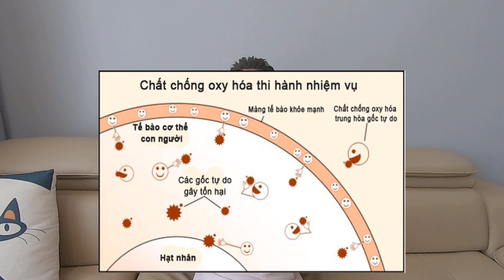Series Boxing Mụn Cùng Nam : Tập 2 Ăn Gì Để Hết Mụn ???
Các Sản phẩm có dùng trong toàn giai đoạn 1+2+3  và dùng đến lúc già
1 - Vitamin tổng hợp hãng Nature's Way  Đặt hàng xách tay Úc - Giá 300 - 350k mua xách tay
2- Nature Astaxanthin 12mg  hãng Nu U  - của Anh - Giá 630-700 k  - mua xách tay
3 - Nước đỗ đen rang , không đường - giá rẻ có thể mua ở chợ

Ngoài ra nhắc lại các sản phẩm Paula's choice mua của link sau

nhập code NamBoxingMun để nhận ưu đãi 5% tổng hoá đơn nhé !

Nhập mã NamBoxingMun được giảm 5% nhé